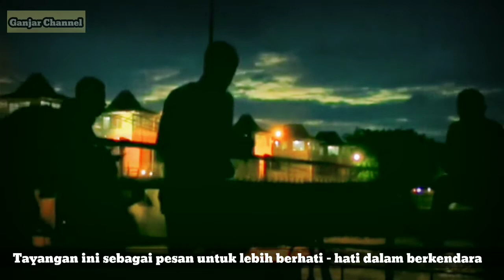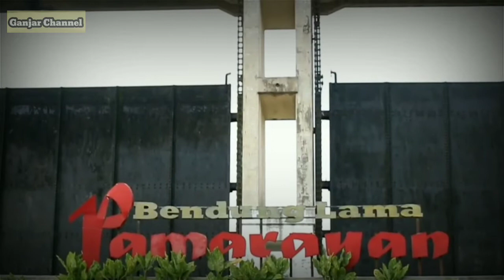🔴KISAH HANTU NYAI MUJIBAH BENDUNGAN PAMARAYAN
HANTU NYAI MUJIBAH - Bendungan Pamarayan Serang Banten
Jalan raya Pamarayan adalah jalan raya yang menghubungkan antara kabupaten serang dengan kabupaten lebak. Dimana di tengah rute nya kita akan melalui sebuah jembatan berupa bendungan yang menjadi misteri dan melegenda di Banten.
Misteri Bendungan Lama Pamarayan, Diam diam mencekam.. mungkin kesan ini yang hadir ketika kita melewati sebuah jalan yang terdapat yang melegenda dari jaman ke jaman..yaa bendungan Pamarayan, terletak di daerah Kabupaten Serang Banten..banyak  mitos yang beredar,, bendungan yang dibangun sejak era kolonial Belanda itu menyimpan misteri yang hingga kini masih menjadi kisah yang mistis diantara percaya atau tidak itu diserahkan kepada anda wahai sahabat Ganjar Channel yang budiman dimanapun kalian berada.
Menghadirkan tayangan seputar  jalan raya, kisah  dan misteri.
Sumber video Creative Commons dengan ijin terlebih dahulu.